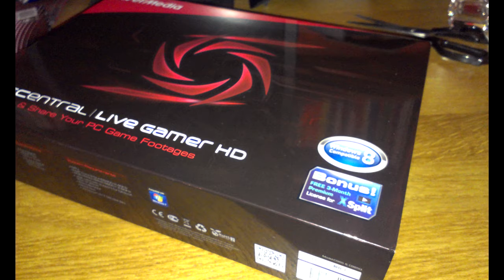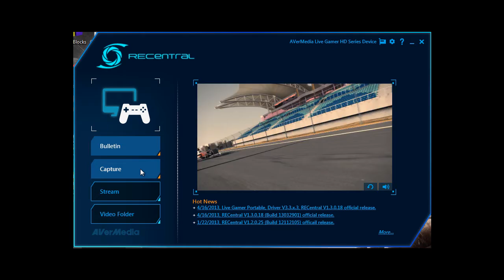Avermedia Live Gamer HD - Prezentacja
Dzisiaj chciałbym wam zaprezentować nowy sprzęt do nagrywania. Mianowicie Avermedia Live Gamer HD. Urządzenie pozwala na nagrywanie filmów w rozdzielczości full HD 1080p.
Co to zmienia?
- ułatwia synchronizację komentarza z dźwiękiem,
- zmniejsza obciążenie CPU związane z nagrywaniem.

Zdjęcia robione były telefonem ;)